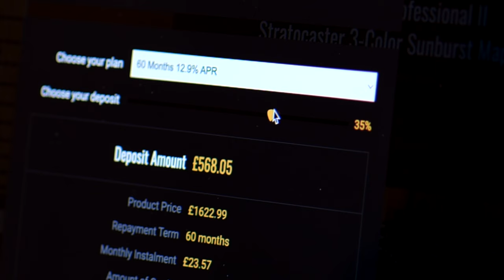No Talking...Just Tones | Mayones Regius Core 6 Trans Aquamarine Gloss